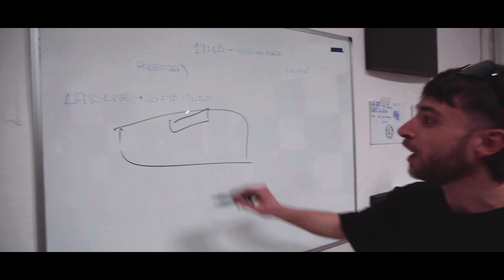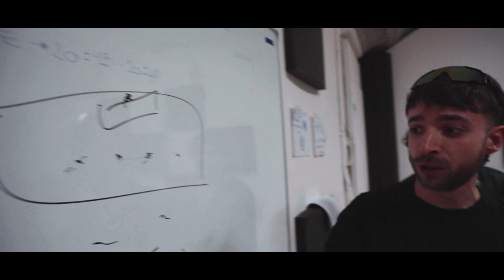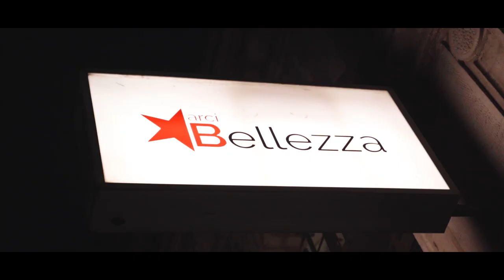DIRTY SÖCKS - I RAGAZZI STANNO BENE (LIVE VLOG)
ASCOLTA "I RAGAZZI STANNO BENE"
IL PRIMO DISCO DIRTY SÖCKS

Grazie a
Carlo Cosenza per le riprese, il montaggio e l'editing

Bologna - Kindergarten
Milano - Arci Bellezza